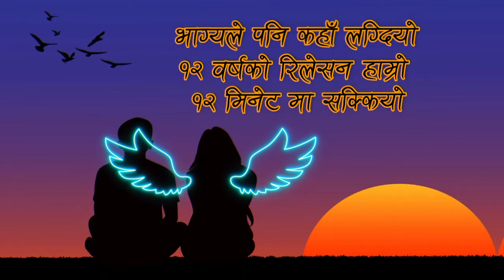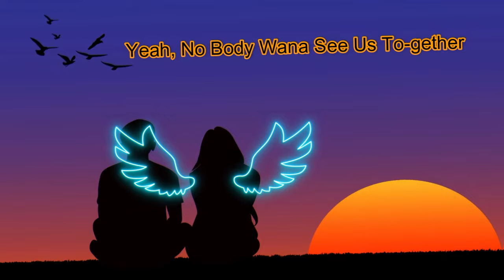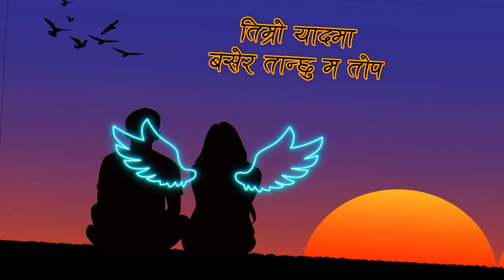Timro Yaad Ma Basera Tanxu Mah Top-Lyrics Video By RDEN